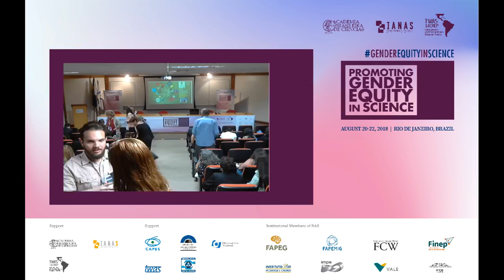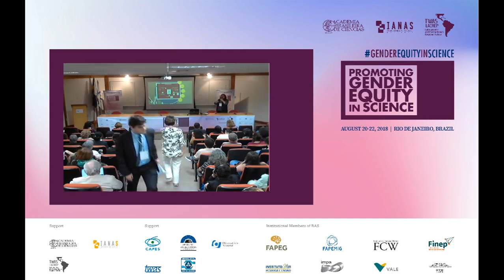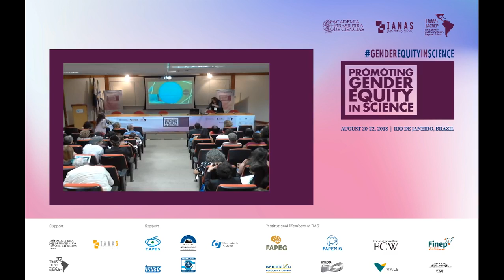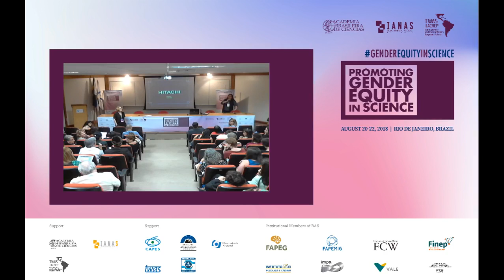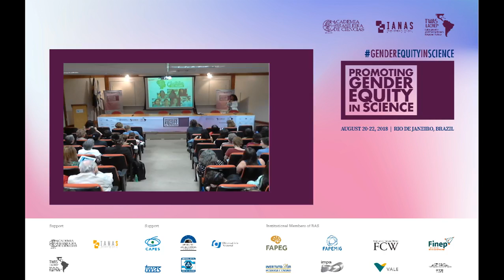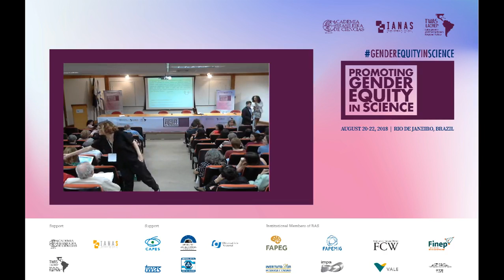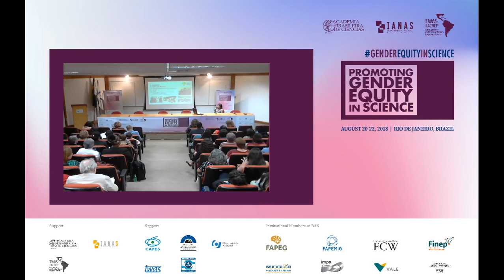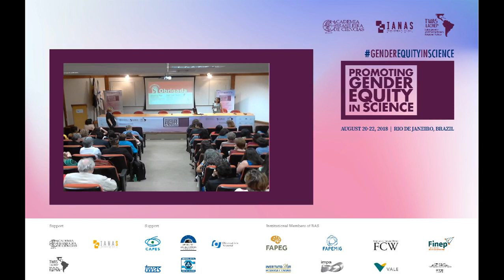Ago/2018 - Promoting Gender Equity in Science | Parte 3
Assista agora a terceira – e última parte – da mesa redonda “Promovendo a Equidade de Gênero na Ciência: Experiências Brasileiras”.